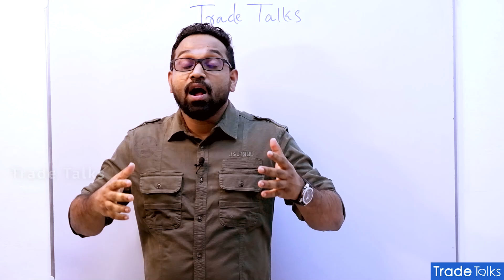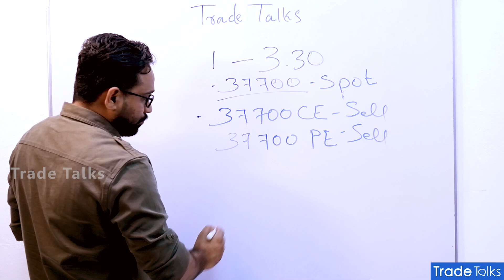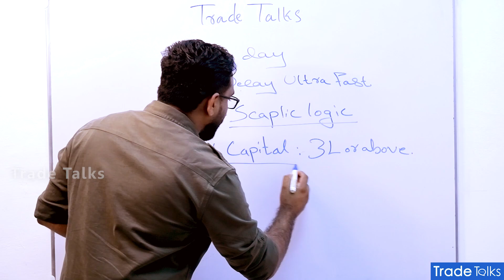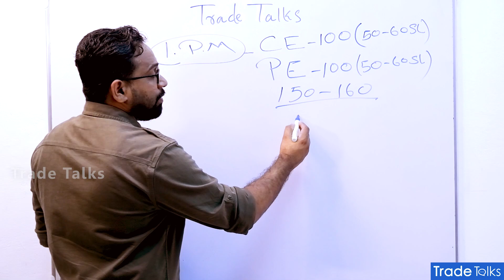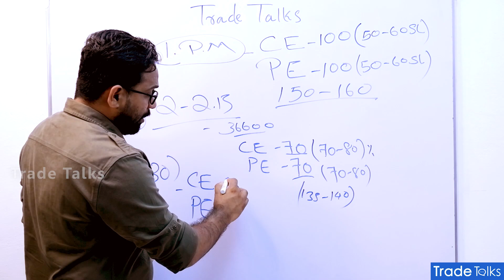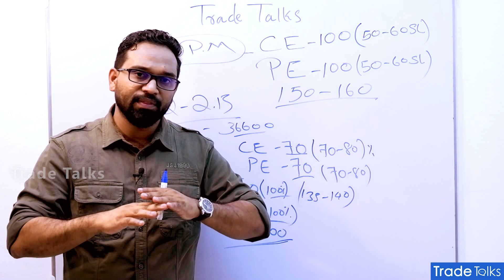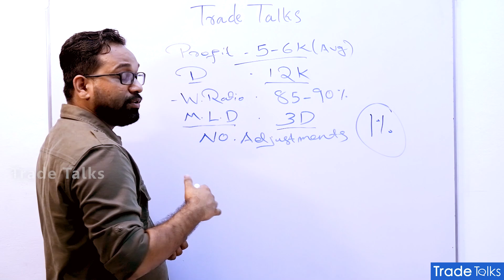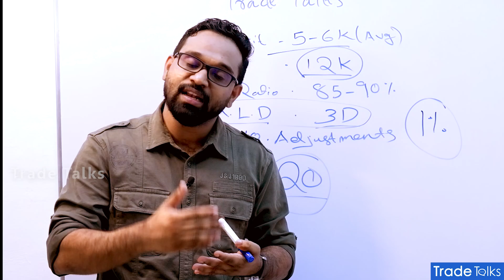Expiry Day Special Option sell Strategy with Backtest Data | പ്രമുഖൻമാർക്ക്‌ അറിയാത്ത strategy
Algo Trading / Option Selling Training Program/Trade floor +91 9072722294 , +91  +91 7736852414 , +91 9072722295

Option Selling  Training Program / Trade Floor / Algo Trading  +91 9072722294  , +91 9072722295 , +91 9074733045 ,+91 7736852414

Act opening links